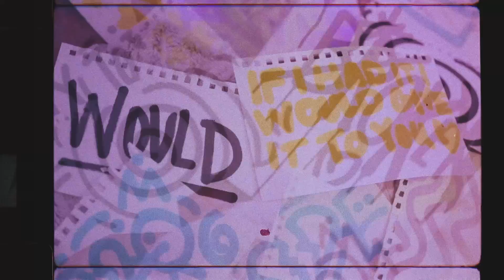Julia Michaels - Give It To You - Songland 2020 official video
Julia Michaels official music video for Give It To You on Songland 2020 from winning  songwriter Keegan Bost and Ryan Tedder.

Full list of Writers/Producers: Ester Dean, Andrew DeRoberts, Joshua Keegan Bost, Julia Michaels, Ryan Tedder

Produced and Directed by Motion Music

Give It To You Lyrics

// VRS //
I don't say this about just anybody
I don't usually stay for morning coffee
But I don't wanna waste you on feelings I can't do

// CH //
Yeah I lost my heart in a love fight
But if I had it I would give it to you
Would you follow suit if it felt right
'Cause if I had it I would give it to you
What you been waiting for isn't even mine anymore
'Cause I lost my heart in a love fight

// VRS //
You don't even know how bad I want this
But Confucious says stop being cautious
I'm jealous of our friends
And how they just jump in

// BR //
If I had it I would give in a minute a minute for you just you
If I had it I would give it in a second you know that I would too
If I had it I would give it too
If I had it I would give to you